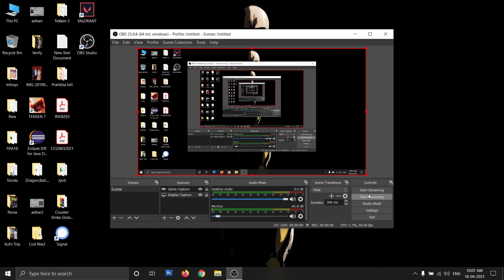Tekken 7 - Paul Arcade Mode (ULTRA HARD) Speed Run